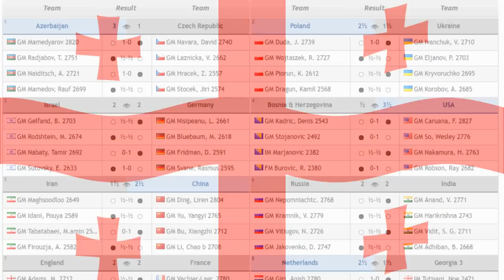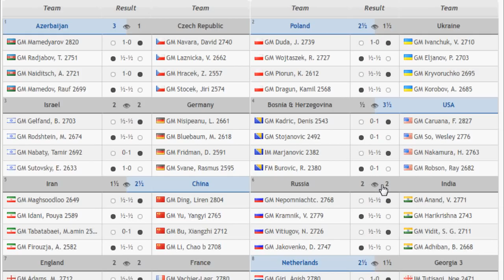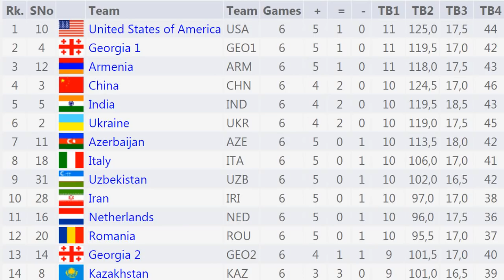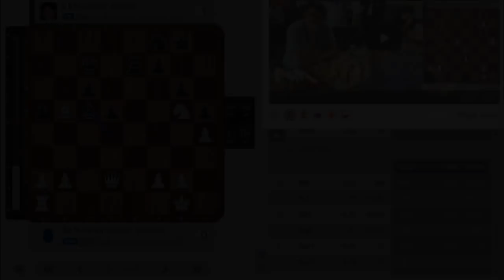OLIMPIADE di Scacchi 2018 - Batumi - Turno 6 - Le Donne sono i Pezzi più Potenti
Rivoluzione in testa ai tornei e incontri di
OPEN: Italia vs Ecuador
FEMMINILE: Italia vs Cuba

Pistoiascacchi
Pistoia
Batumi 2018